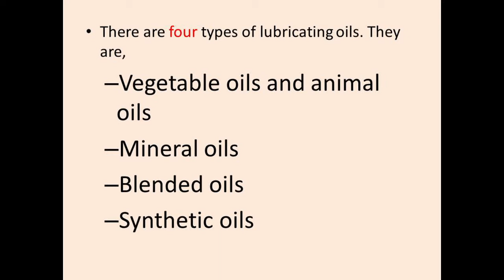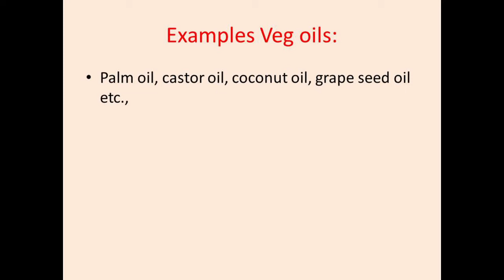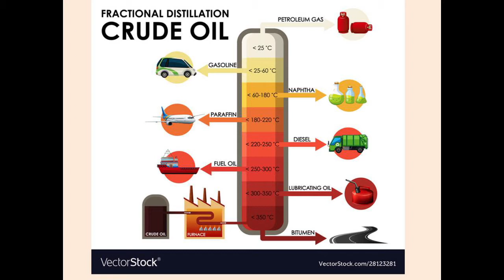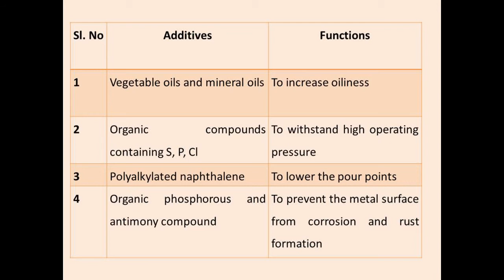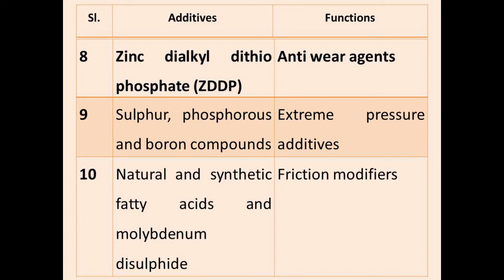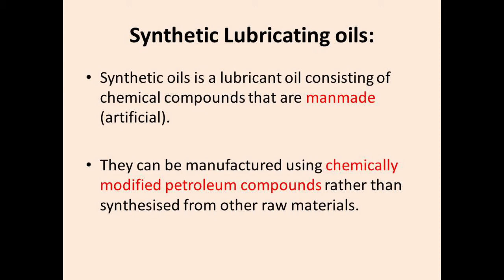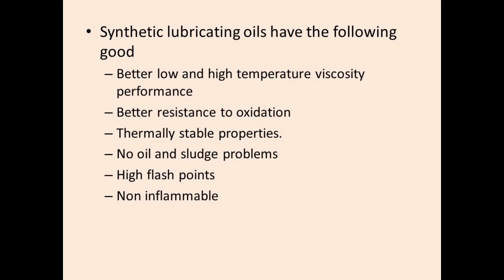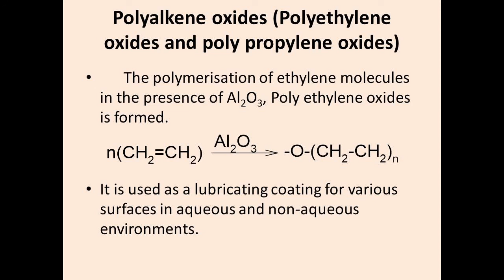TYPES OF LUBRICATING OILS